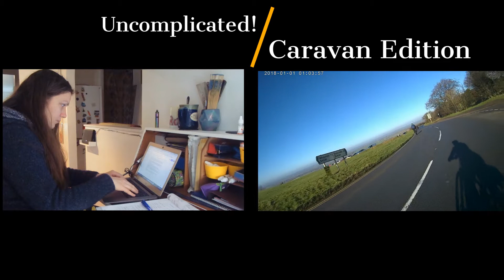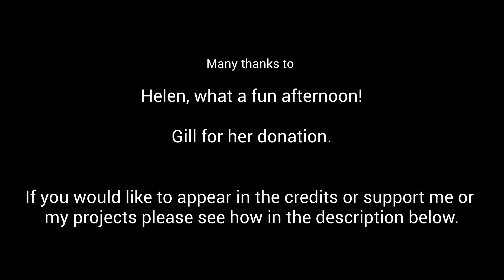Van Conversion Getting things done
I am not yet monetising any of my videos, but it would help me to get there one day. And it costs you nothing.

In the meantime if you would like to see many more videos on all other projects or get a mention in one of my YouTube videos, consider to become a Patreon, this supports me and will help to keep me going.

It is easy and free for you and much appreciated from me.

As many of you may know I also design and sew apparel and sell my creations online, but in order to make this a viable option of income, I am asking for support on this project from people that may want to own one of these creations. Please see my Kickstarter page below. The campaign will run from April to June 2021.